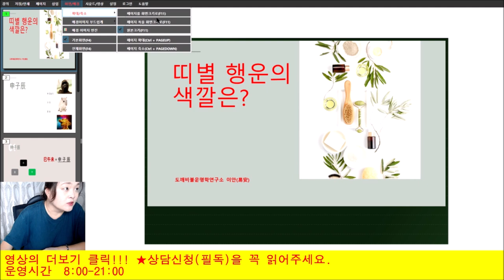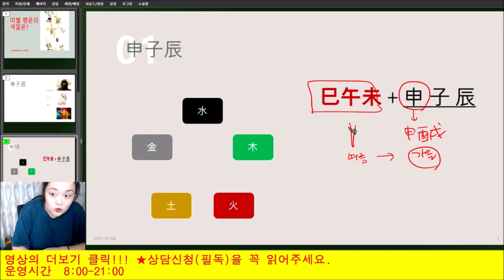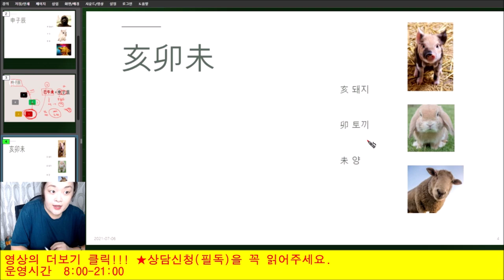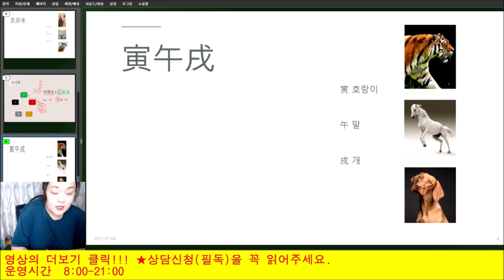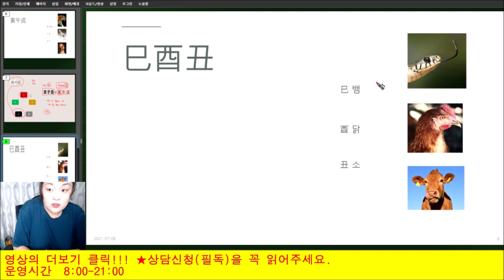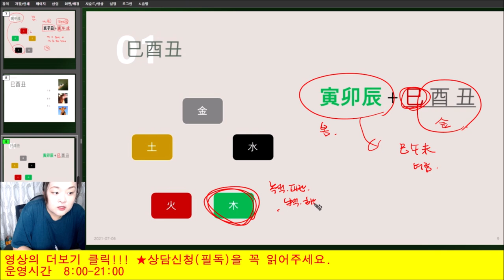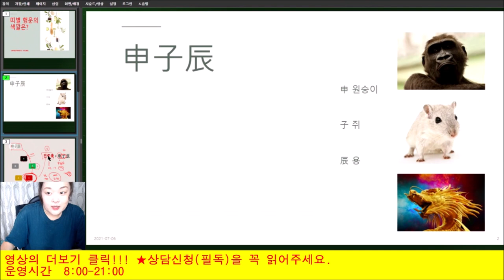🍀띠별 행운의 색깔은?🧧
늦은 장마가 심상치 않습니다. 모두 건강 잘 챙기세요!